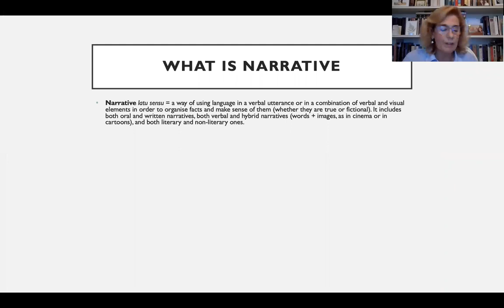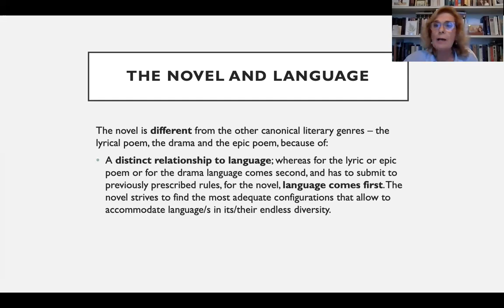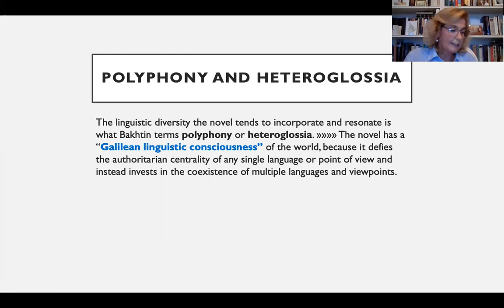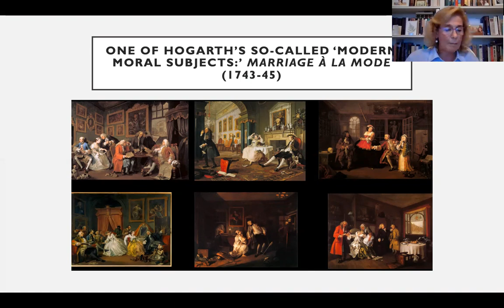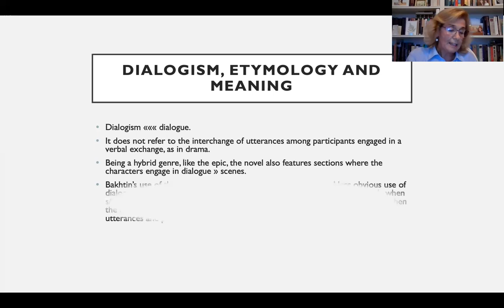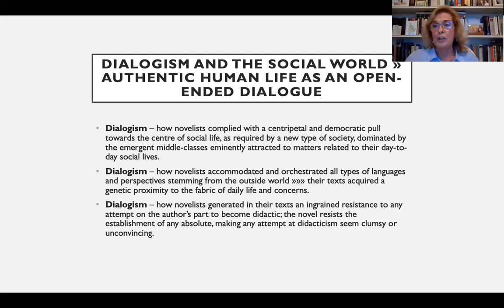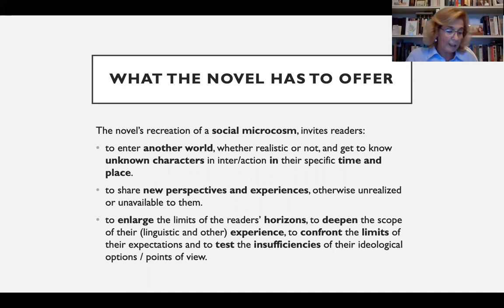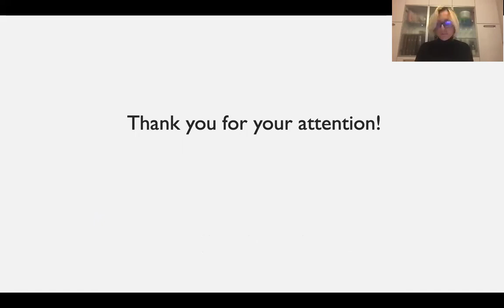Novel in the Health Humanities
Recording of IL PIETRISCO PROSE FACETS OF THE HEALTH HUMANITIES: 'Narrative and the Novel: from Form to Function', with Professor Isabel Fernandes (University of Lisbon). Chaired by Prof. Chiara Battisti (University of Verona).
20 October 2021, 6pm GMT.

Bionote: Isabel Fernandes is Emeritus Professor of English at the School of Arts and Humanities of the University of Lisbon, Scientific Coordinator of the interdisciplinary and international project in Medical Humanities, and PI of FCT funded project SHARE – Health and Humanities Acting Together. She has published extensively on several British writers and has authored and edited: Critical Dialogues: Slow Readings of English Literary Texts (2011), Literatura: a (in)disciplina na intersecção dos saberes e das artes (Literature: The (In)discipline at the intersection of knowledge and the arts) (2011), Contar (com) a Medicina (Coiunting on Medicine) (2015, 2016 e 2018), Creative Dialogues: Narrative and Medicine (2015) and Entrecruzares Bioéticos (Bioethical Interfaces) (2020).
Abstract: I will start by a very brief approach to what is narrative, its diversity, complexity and pervasiveness in our lives. I will then concentrate on one form of narrative discourse: the novel. I will address its main features and its difference from the other literary genres, following Mikhail Bakhtin’s theorization. The novel’s specificity in its relation to language/s accounts for its proximity to life and justifies its relevance in health care education and settings, where it may help healthcare students and professionals get attuned to different voices and points of view and develop “an instinct for life” (D. H. Lawrence).